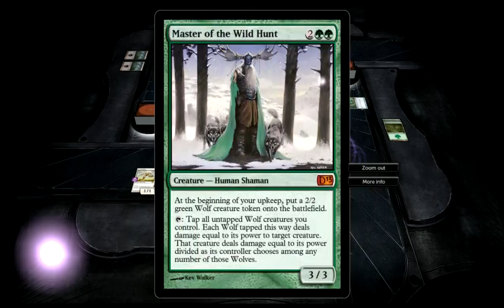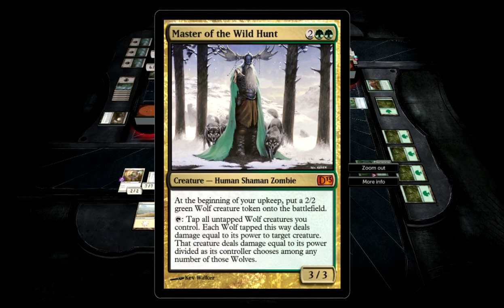Magic the Gathering! - Part 9 - feat. RockLeeSmile, Cam and Kate!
Me and Nick plus Kate and Cam hunker down with some Magic Card playin'. Tell me if you want to see more!